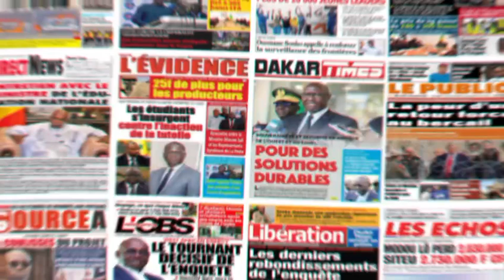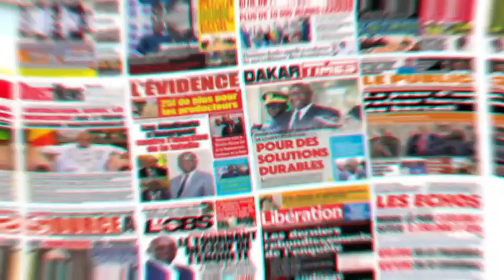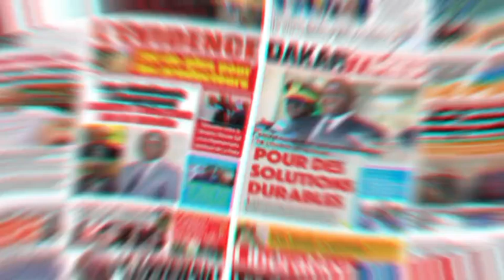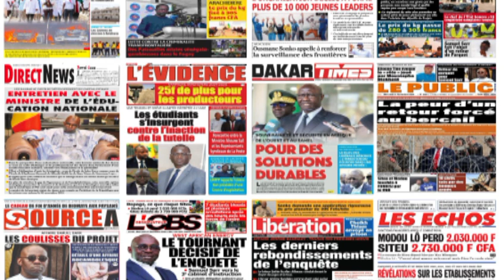REVUE DE PRESSE DU 27 NOVEMBRE 2024